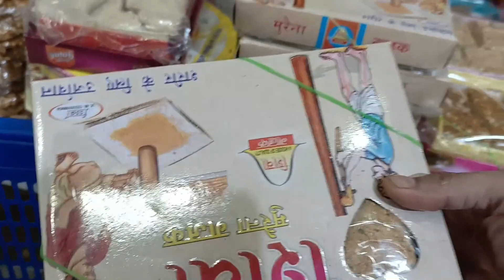Week 47: Trying RUJUTA DIWEKAR’S Diet Plan for Weight Loss:Week-47: Aishwarya Negi -Makar Sankranthi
Week 47: Trying RUJUTA DIWEKAR’S Diet Plan for Weight Loss:Week-47: Aishwarya Negi- Makar Sankranti